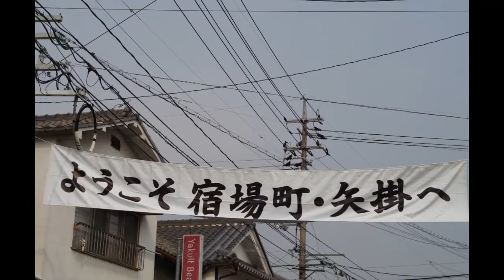ベッキオバンビーノ2019に画家太陽・大西幸仁が!?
画家太陽・大西幸仁

ベッキオバンビーノ2019
～ようこそ宿場町矢掛へ～

「ベッキオバンビーノ」
クラシックカー、スーパーカーが約100台 岡山県内をツーリングするイベント。
交通遺児や震災へのチャリティーイベントとして開催され、各地で写真撮影や地域の人との交流を行う。

2019年4月7日宿場町矢掛へ！
唐沢寿明さんの姿も

岡山県矢掛にて
artist painter / koujin